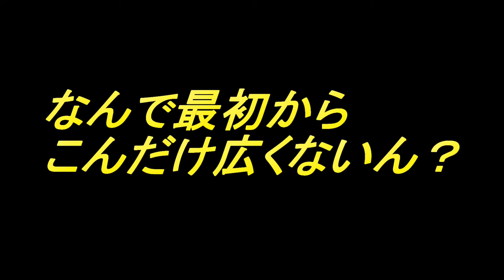やべー奴、家を買う。【あつまれどうぶつの森】＃５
自分のマイホームが手に入った感動を、この顔がすべて消し去ってしまう。。。